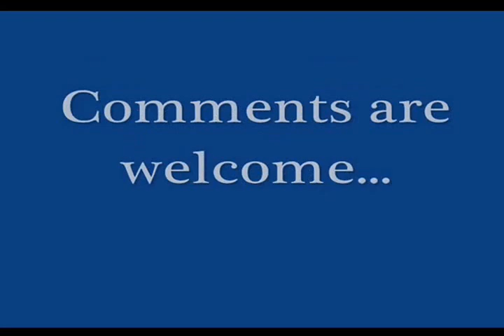Baby Doll Dance By Prayas Godha(Step Up Dance Academy Dhar)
Step-Up Dance Academy Dhar